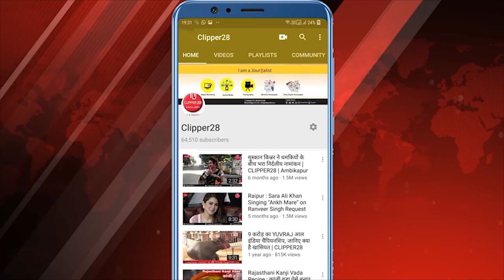मुख्यमंत्री विष्णु देव साय का संबोधन: CII युवा उत्सव 3.0 में युवाओं के कौशल विकास पर विशेष जोर